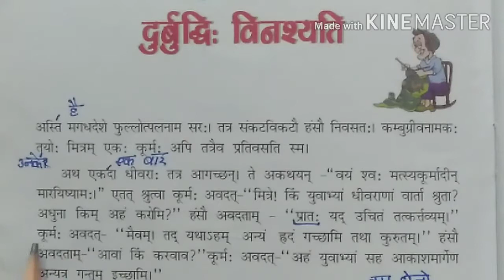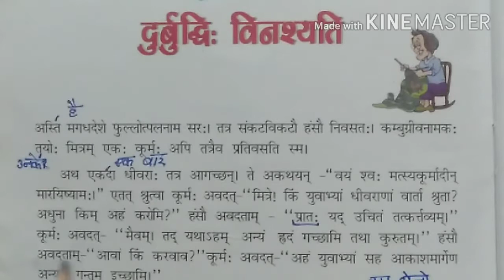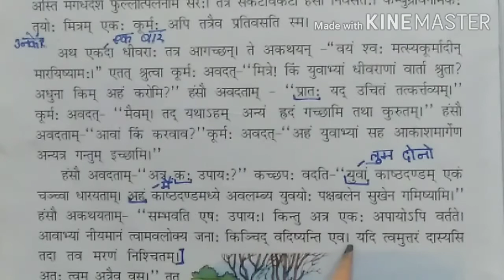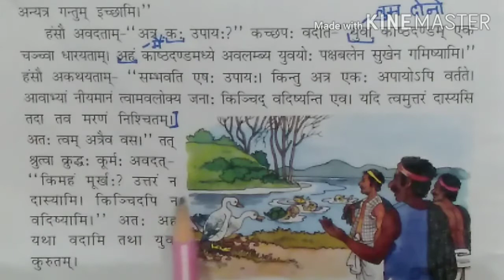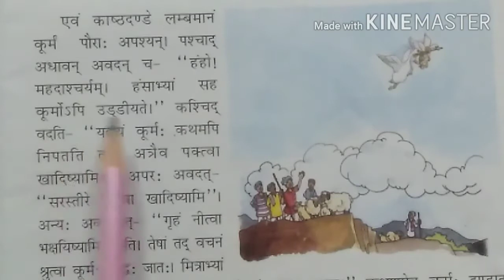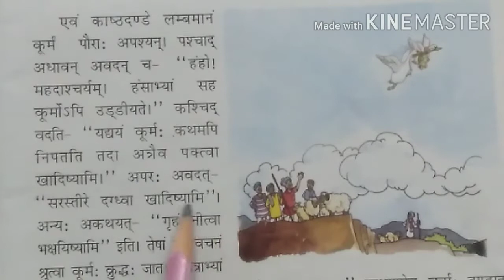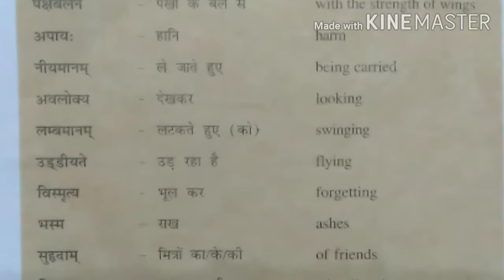Ruchira Class 7 Ch 2 Explanation | दुर्बुद्धि विनश्यति || NCERT Sanskrit Class 7 Ch 2 Explanation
Ruchira Class 7 Ch 2 Explanation

NCRT Sanskrit Class 7 Ch 2
ruchira clss 7 ch 2
ruchira class 7 chapter 2
ncert sanskrit class 7 chapter 2 explanation
Ruchira Class 7 Chapter 2 explanation